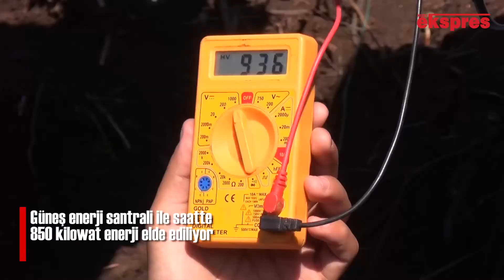TONYA ENERJİSİNİ GÜNEŞTEN ALIYOR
Trabzon’un Tonya Belediyesi, elektrik üretmek için ilçede en çok gün ışığının düştüğü Ruj Tepesi’ndeki 16 dönümlük alana, güneş enerji santrali (GES) kurdu. Bu santralle, yılda yaklaşık 1 milyon TL’lik elektrik tasarrufu sağlanması hedefleniyor.